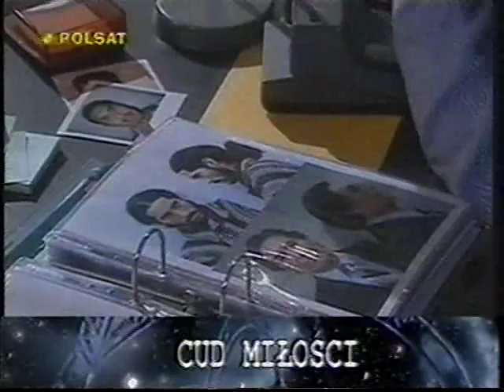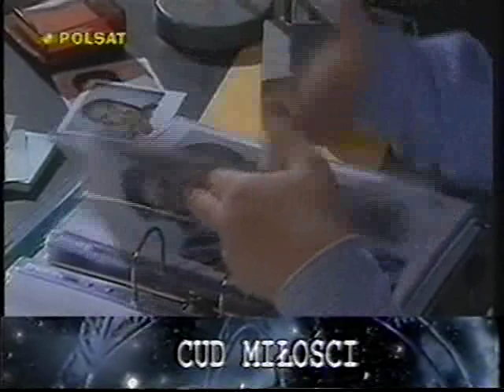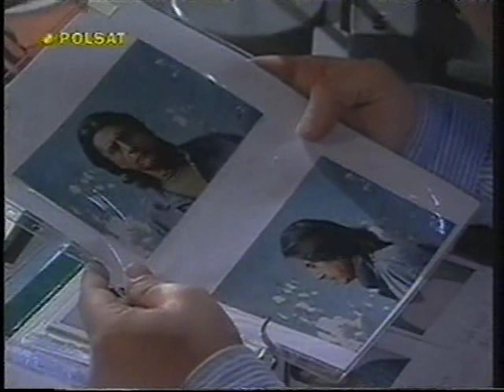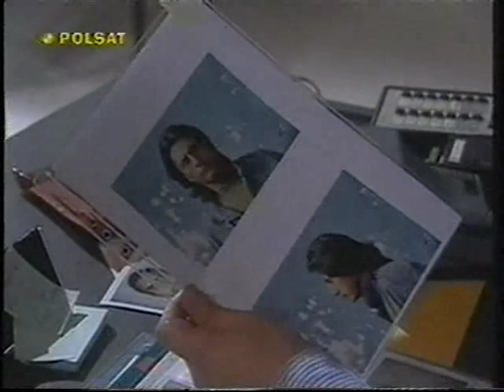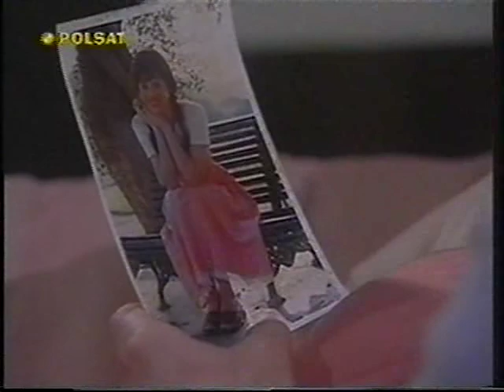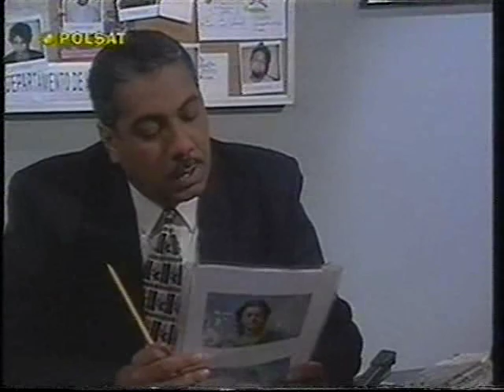Cud miłości Odcinek 48